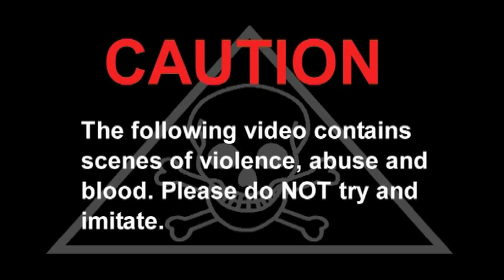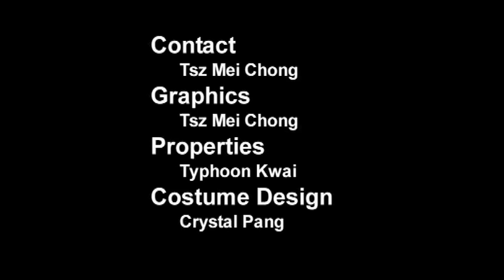Love Story (Funny Version) by Oxford Brookes Uni students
Oxford Brookes Uni, video production module student's coursework